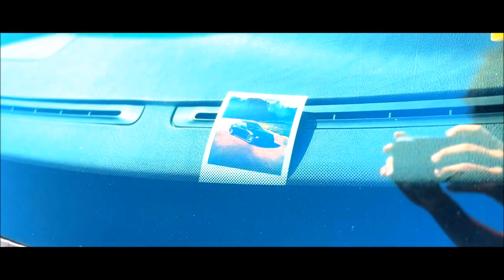SLAMMEDENUFF GATLINBURG 2024 (Taylored Media) | Play This At My Funeral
Visuals come from @tayloredmediaa  (if not okay I will remove!)

SLAMMEDENUFF GATLINBURG 2024